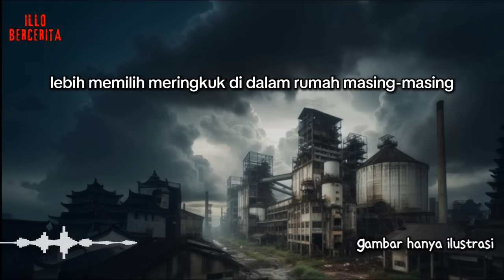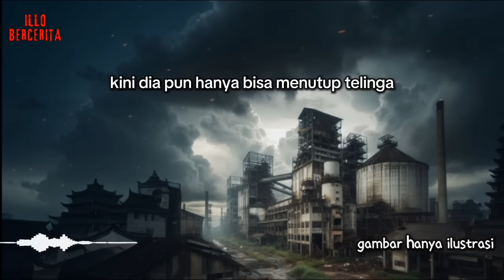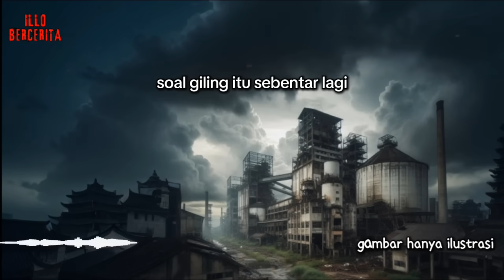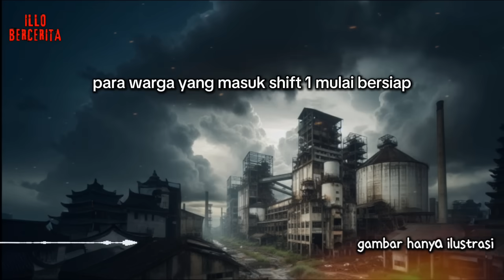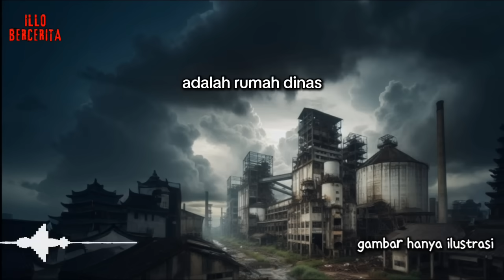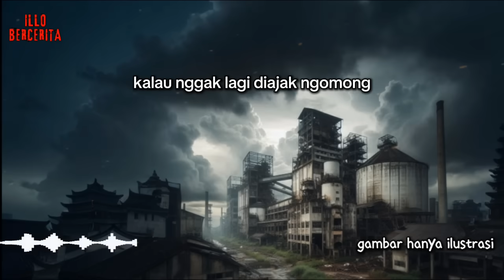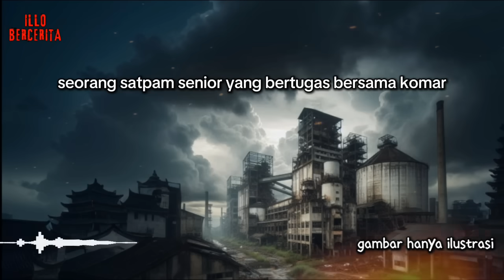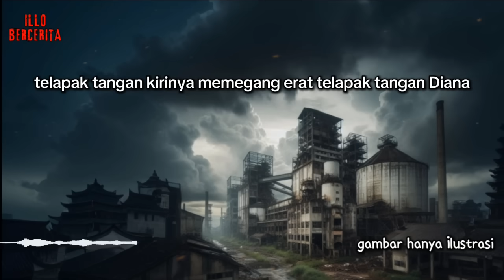Tumbal Jiwa di Pabrik Gula || Kisah Bayu Gendheng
Story by Dzaki Aisar